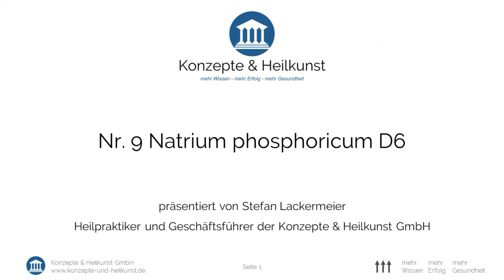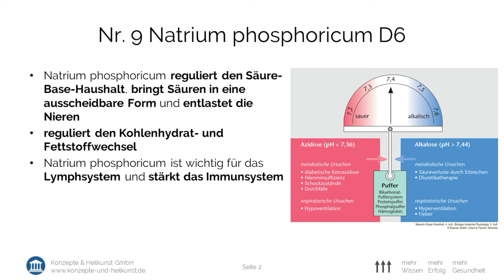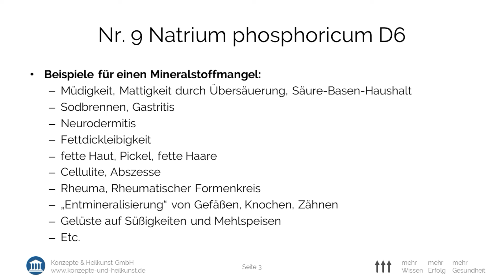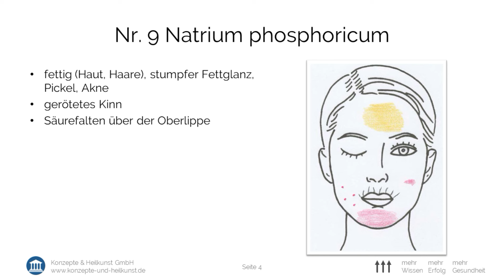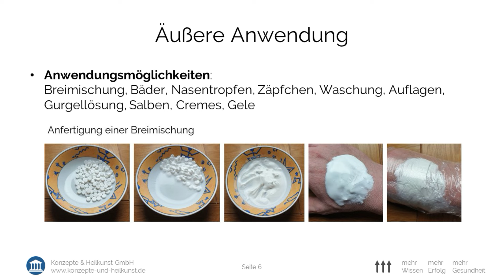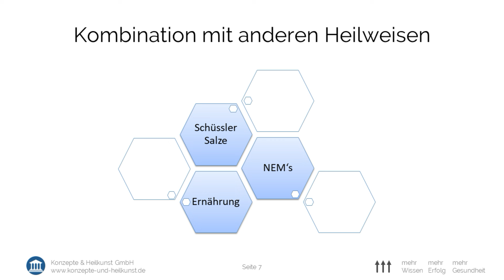Schüßler Salz NR09 Natrium phosphoricum D6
Schüßler Salze sind apothekenpflichtige Arzneimittel, die seit 150 Jahren eingesetzt werden. Dr. med. Wilhelm Heinrich Schüßler entwickelte seine Heilweise, um gezielt marginale Mineralstoffdefizite in den Zellen auszugleichen. Damit die Mineralstoffe für den Körper Aufnahmefähig sind, müssen die Mineralstoffe hauchfein verdünnt werden. Durch den Ausgleich kleinster Mineralstoffmängel können bestimmte Stoffwechselvorgänge in den Zellen wieder besser ablaufen. In diesem Kanal bringen wir Ihnen das ganze Basiswissen um die Schüßler’sche Heilweise näher.

Bitte beachten Sie, dass Sie bei allen Krankheiten, Leiden und Beschwerden einen Arzt aufsuchen müssen. Die Inhalte dieses Videos sind nicht als Anleitung zur Selbstmedikation gedacht. Die Wirksamkeit der Schüßler Salze wurde wissenschaftlich noch nicht vollumfänglich bewiesen. Die in diesem Video gemachten Aussagen stellen kein Heilungsversprechen dar. Die Einnahme und Anwendung von Schüßler Salzen kann Reaktionen auslösen.

► Vortrag und E-Book zum Säure-Base-Haushalt

Wie im Video bereits angekündigt, können Sie sich hier auf dieser Seite registrieren, um den Vortrag und das E-Book zum Säure-Base-Haushalt zu erhalten. Nachdem Sie sich registriert und angemeldet haben, können Sie den Vortrag (2,5 Stunden) anhören und das ausführliche E-Book incl. Schritt-für-Schritt-Anleitung downloaden.

► kostenlose Download-Produkte für medizinische Berufe

GENIAL: Mit diesem einfachen System können Sie in nur 10 Minuten herausfinden, was Ihren Patientinnen und Patienten wirklich fehlt, ohne teure medizinische Geräte.

Mineralstoffdefizite bei allen Patientinnen und Patienten im Gesicht auf einen Blick sicher erkennen und zielgerichtet ausgleichen, um nachhaltige Behandlungserfolge nebenwirkungsfrei zu erzielen!

Meine drei besten Behandlungs-Strategien, um bei fast allen Patientinnen und Patienten einen durchschlagenden Heilungserfolg innerhalb kürzester Zeit zu erzielen.

► Ausbildungen